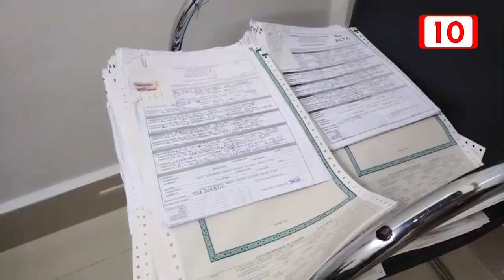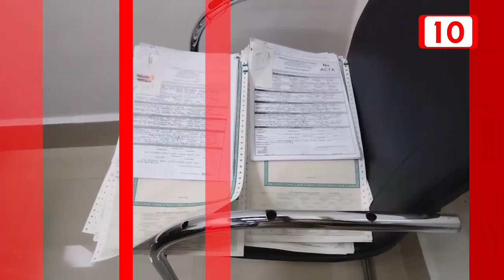Iniciativa busca agilizar cambio de identidad de género en trámites municipales